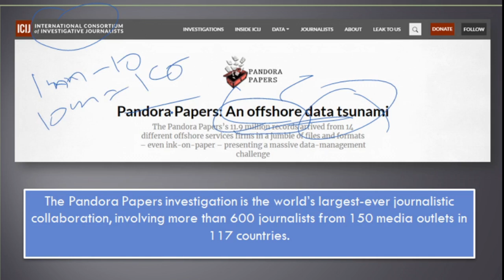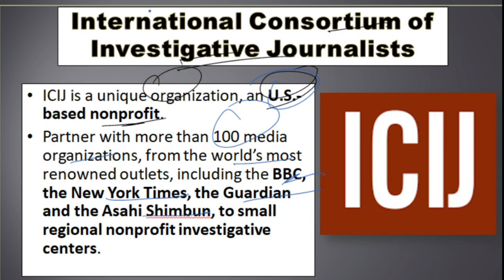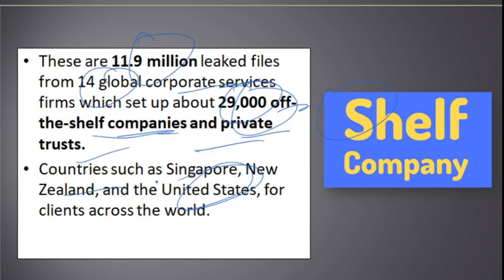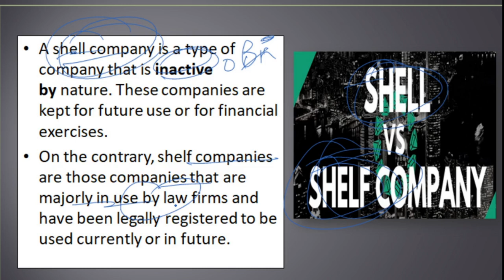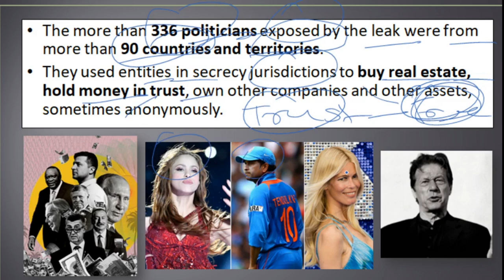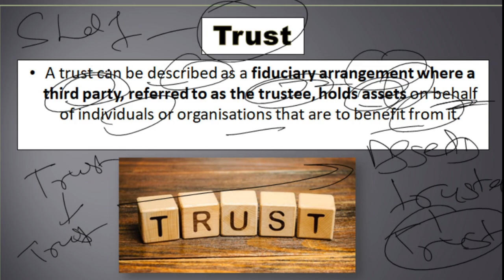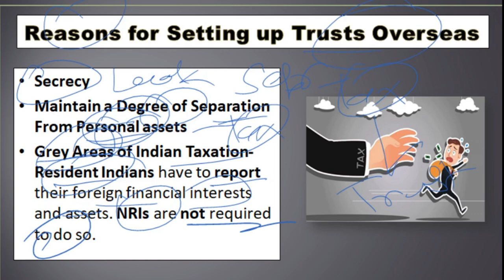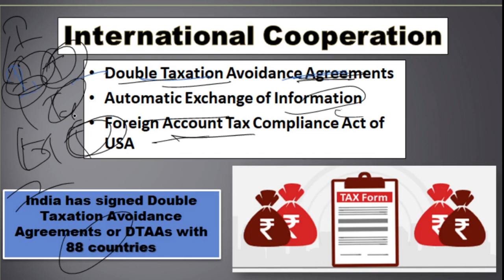Pandora Paper Leak Issue | Current Affairs | UPSC CAPF | STUDY FUNDA DEFENCE